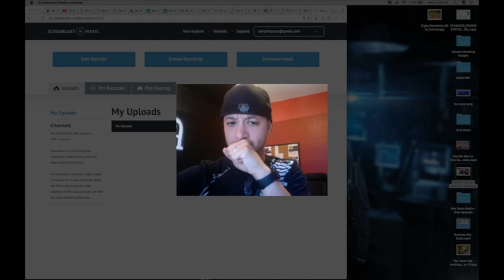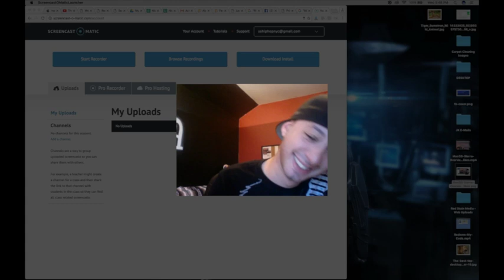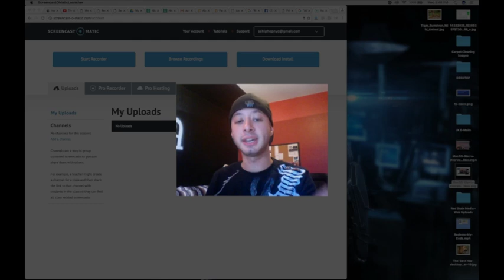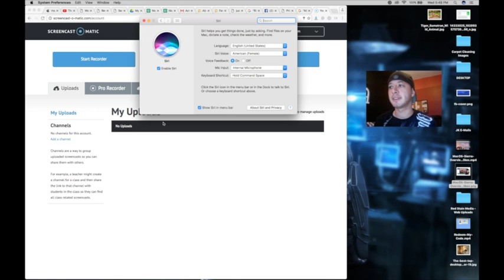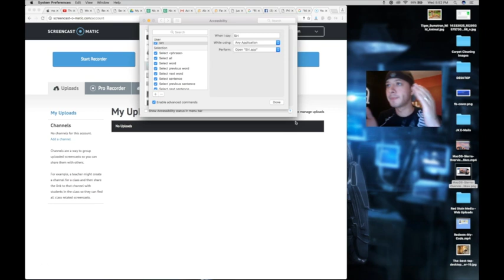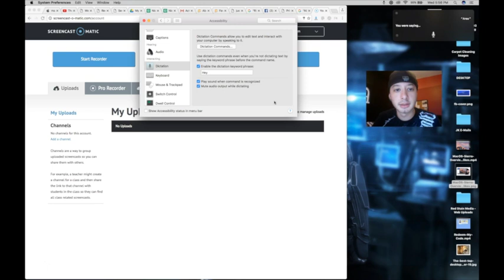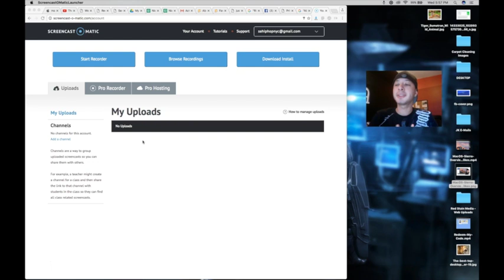How To Enable "HEY SIRI" Hands Free Voice Command on MacOS SIERRA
The "Hey Siri" voice command is not a native feature of the new MacOS Sierra, but what if I told you there was a little trick you could implement to get that feature on your Mac?

Well, the folks at Redmond Pie wrote an article about it - so here I am trying it out!

***UPDATE: Despite how it looks on the video, I found out that actually, it DID work! For some reason, it wouldn't work when I was screencasting... maybe it takes up too much CPU or something. Maybe I'll be able to capture it in a follow-up video. Point is, it DOES work for me now!***